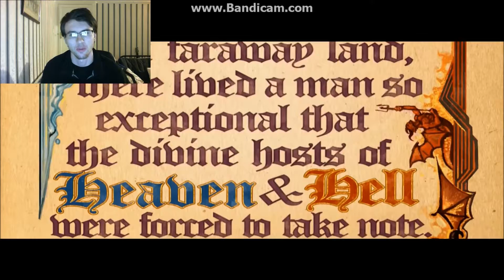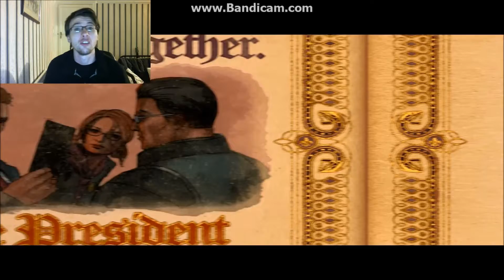Saints Row Gat Out Of Hell - Welcome To Hell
Welcome to Saints row Gat out of hell in this game that just came out the boss the protagonist in every saints row game gets thrust into hell during kinze's  birthday to marry Satan's daughter Jezebel you play as Johnny Gat the Boss's best friend to save him and shoot the Devil in the face (Johnny Gat quote) hope you all enjoy the video and thank you for watching  please like and subscribe if you enjoyed the video for more videos each week :)